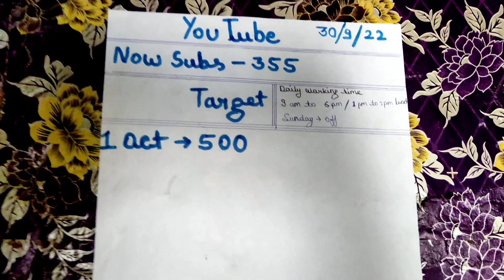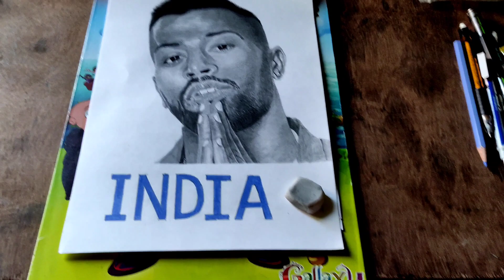Hardik pandya Sketch /realistic sketch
Hardik pandya Sketch /realistic sketch(‎@Subhojit Mondal Art

Apsara pencil
Tombow mono zero eraser
Ivory paper -

hardik pandya sketch
hardik pandya realistic sketch
hardik pandya pencil sketch
pencil sketch
apsara pencil sketch
best pencil for sketch
pencil for sketch
sketch ke liye konsi pencil use kare
best pencil
boy pencil sketch
boy easy sketch
girl easy sketch
girl sketch
realistic sketch tutorial
pencil sketch tutorial
sketch banana kaise shikhe
ghar par penting kese shikhe
ghar par boy sketch banana shikhe
boy sketch kese banaye
sketch drawing course
drawing course
my first drawing
my second drawing
my pencil drawing
my first vlog
hardik pandya match
india vs Pakistan hardik pandya match
hardik pandya status
hardik pandya match